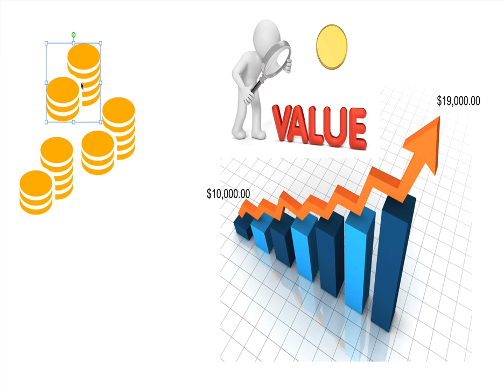Crypto Trading Math Trading 101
Cryptocurrency trading philosophy most traders dont get.